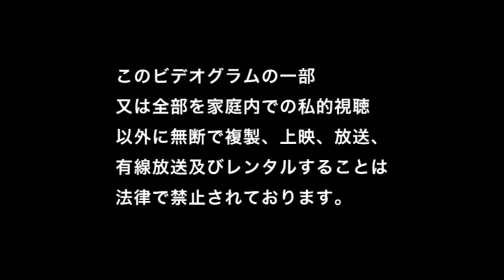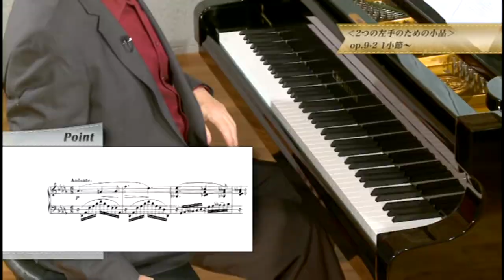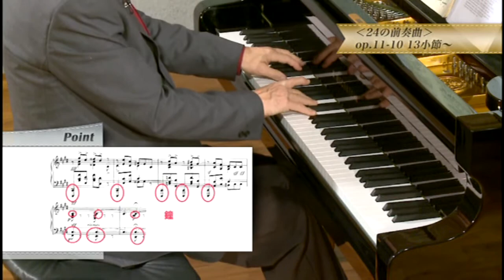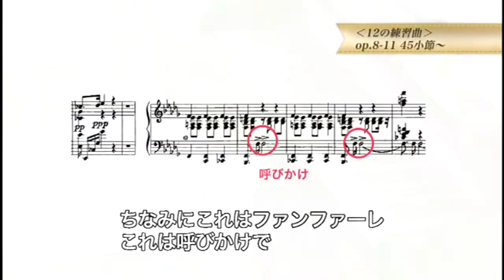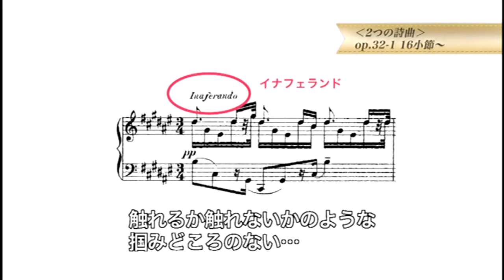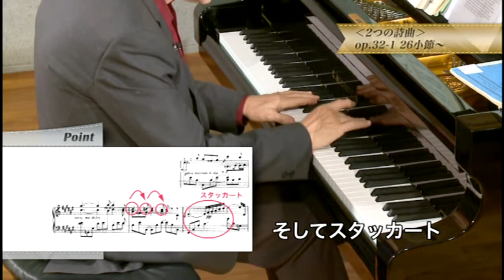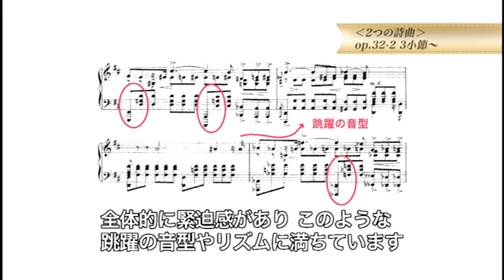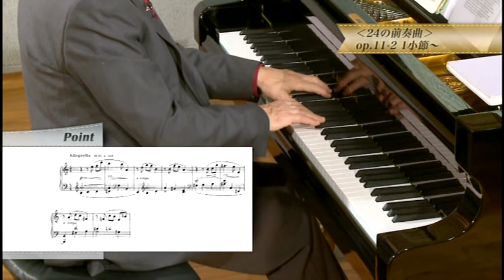Lecture: Scriabin - Small Pieces, by Vadim Monastyrski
English subtitles are available. Please turn them on if they are not displayed.

Vadim Monastyrski talks about Alexander Scriabin and his small pieces, including the history of their composition, stylistic features, analysis and more.

List of pieces included:
Preludes Op. 9 & Op. 11, Etudes Op. 8, Poemes Op. 32.